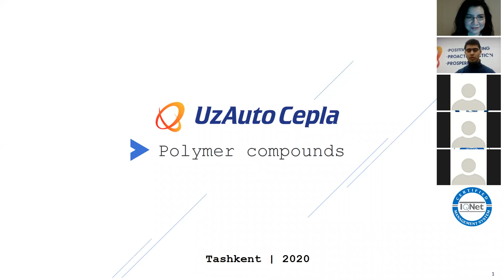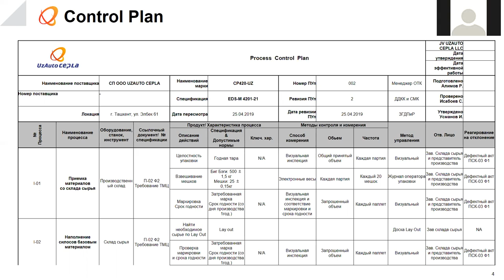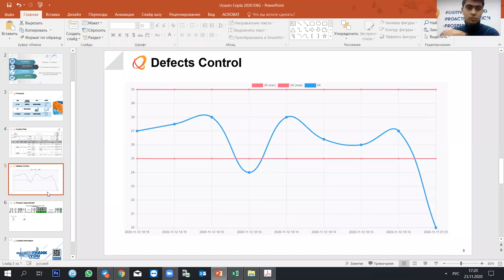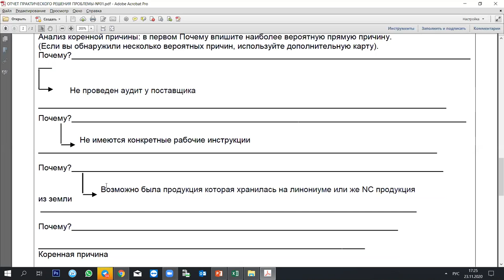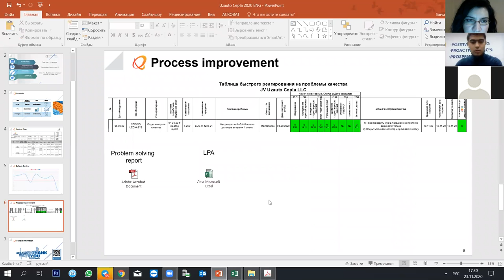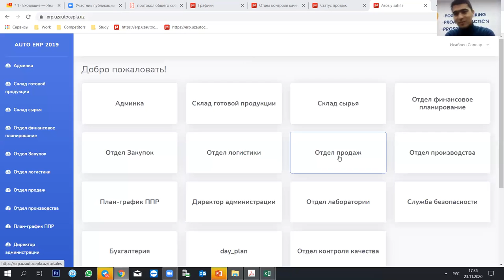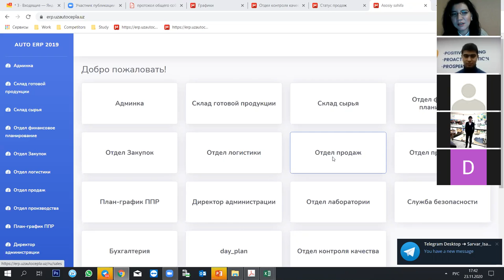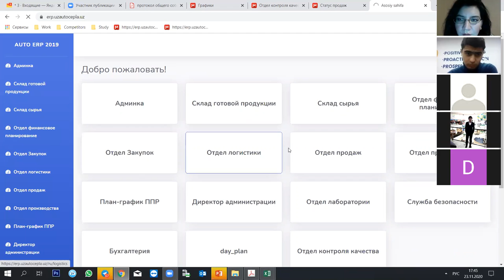GUEST LECTURE: QUALITY & OPERATIONS AT UZAUTO CEPLA | SARVAR ISABOEV | PART 1 OF 2